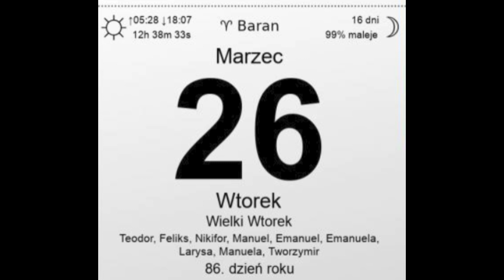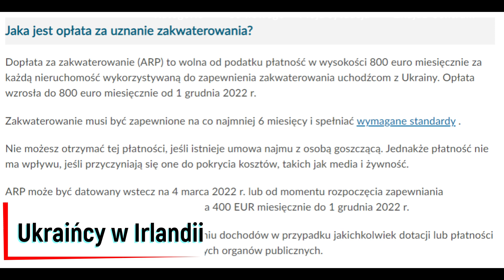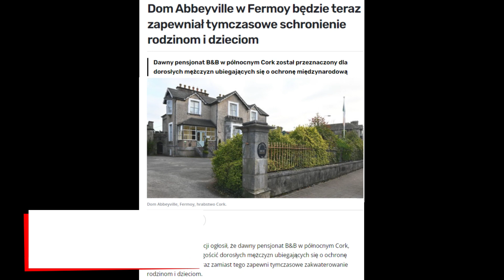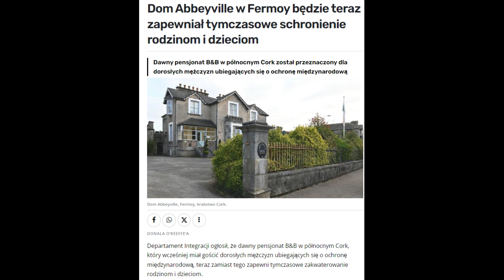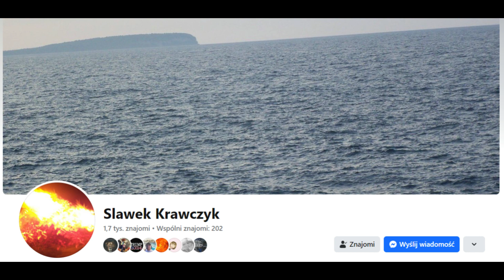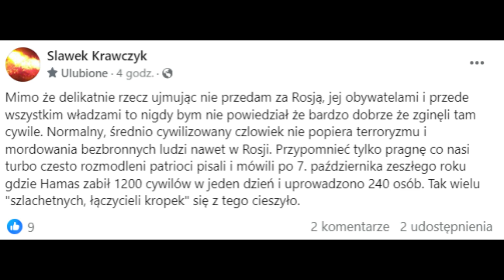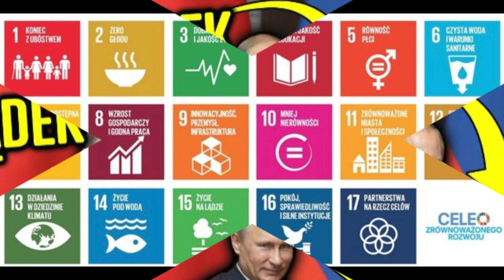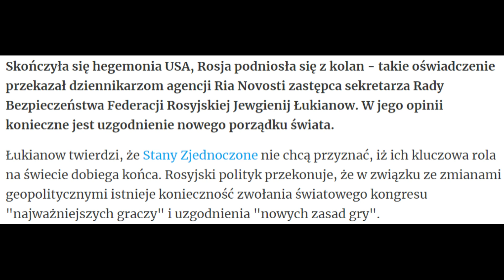Habibi,i love You,czyli doktory i inżyniery...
Witam,świeżo po meczu - Polska awansowała do Euro !!!
W dzisiejszym odcinku głównie o uchodzcach,o ukraincach,zamachu w Moskwie i kilka rzeczy bierzących,z którymi chciałem sie podzielić.Zapraszam do nawigacji poniżej...

0:00 Intro
0:30 Dzien dobr
0:40 O czym odcinek?
2:15 Filmik z Syryjczykami
3:07 Kilka faktów o uchodzcach
5:31 Ireland First
6:21 Ukraincy w Irlandii
8:10 Ireland First
10:20 Derek Blighe
11:56 Protest pod Abbeyville
13:21 Filmik z drona
22:51 Rosja i posty Kamikadze
27:55 Przygoda z TikTokiem
38:30 "Problem trzech ciał"
40:46 Podsumowanie
44:07 Ziemkiewicz u Stanowskiego